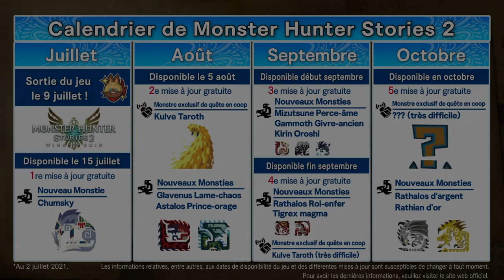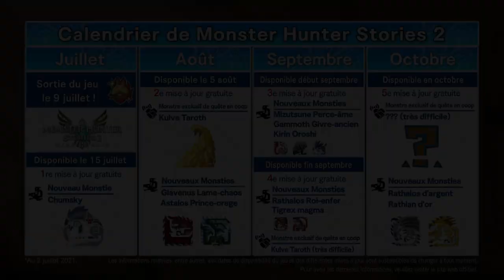Monster Hunter Stories 2 - Reverto - Switch, PC (Steam)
Plus qu'un jour avant que Chasseurs et Riders n'unissent leurs forces dans MHStories2 !

Reverto est toujours prêt à vous venir en aide avec sa fidèle Grande épée.